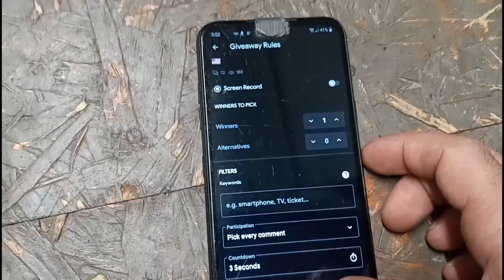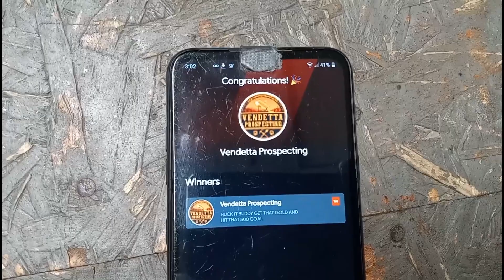dredging and giveaway ⛏️🤘🇺🇲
thank you for your time on this episode of Jeremy's Ohio prospecting join me as I do a bit of dredging drone flight and a giveaway good luck ⛏️🤘🇺🇲